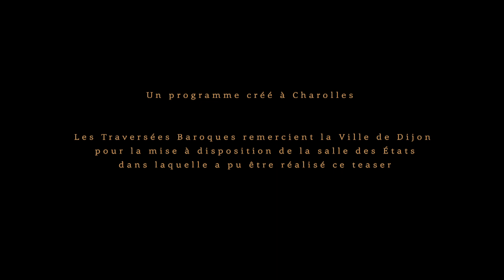Les Traversées Baroques -Basso Virtuoso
Un récital pour basse virtuose, avec Renaud Delaigue

La voix humaine fascine : mais si beaucoup de concerts et récitals sont aujourd’hui dédiés aux multiples compositions pour sopranos, sopranistes, contraltos et autres contre-ténors, il est une voix souvent délaissée : celle du chanteur basse.

Soutien et pilier dans la musique polyphonique, son rôle ne s’arrête pas là pour autant : Luigi Zenobi en décrit vers 1600, dans sa raccolta di lettere varie, les qualités. Il y dit notamment qu’un bon chanteur basse doit « avoir le trillo et le tremolo nets, ainsi qu’une voix, dans l’aigu et dans le grave, égale de timbre. Sans quoi on ne pourra pas appeler basse celui qui ne parcourt pas vingt-deux notes de l’aigu au grave avec une égale rondeur de timbre. On l’appellerait plutôt alors ténor forcé, susceptible d’obtenir en chantant et en criant perpétuellement une égalité de force dans l’aigu et dans le grave. Il porte alors toujours avec lui une certaine résonnance crue, laquelle paraît belle et bonne à un ignorant, mais laide et défectueuse au connaisseur. »

 Pitio, habile musicien et noble bouffon, ou encore Giulio Cesare Brancaccio et Alessandro Merlo à Rome, mais également Giulio Romano Caccini, Giuseppino Cenci, Giovanni Domenico Pugliaschi, Melchior Palentrotti et Francesco Rasi à Florence : tous chantaient  basse « avec une tessiture de beaucoup de notes, des manières et des diminutions exquises, une expression extraordinaire et un talent particulier à faire entendre les paroles. »

 Claudio Monteverdi, Tarquinio Merula et Sisto Reina écriront pour ces chanteurs basses virtuoses des pièces mettant en valeur leurs extraordinaires capacités musicales et vocales ; et cette tradition se perpétue dans l’Europe entière. Nous pouvons ainsi remonter jusqu’à Gdansk par exemple, où le chanteur basse virtuose et compositeur Kaspar Förster écrit pour lui même des compositions montrant sa grande capacité à la prouesse vocale. C’est le théoricien Johann Mattheson qui fait une description élogieuse de sa voix : " Sa voix sonnait comme une douce et plaisante basse profonde dans la pièce, mais comme un trombone hors de la pièce. Il chantait depuis le la sous le do médium jusqu'au la trois octaves en dessous. »

Qui mieux que Renaud Delaigue, ce chanteur basse virtuose qui réunit à lui seul les multiples talents nécessaires à la reprise de telles compositions, pouvait relever ce défi ? Car il s’agit bien là d’un vrai tour de chant, d’une véritable prouesse musicale que notre chanteur relève dans ce programme : ce voyage dans l’univers des basses virtuoses en musique, de Monteverdi à Förster, en passant par Reina, Merula ou encore Tunder, vous fera découvrir un univers encore  bien peu exploré jusqu’ici.

Renaud Delaigue – basse / Stéphanie Erös, Johannes Frisch - violon baroque / Judith Pacquier - cornet à bouquin / flûte à bec / Laurent Stewart - basse continue